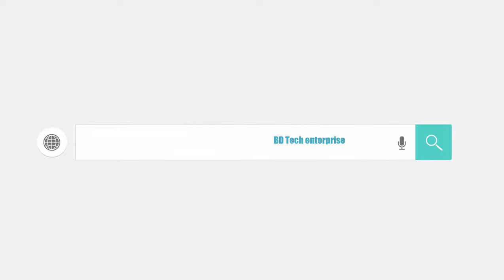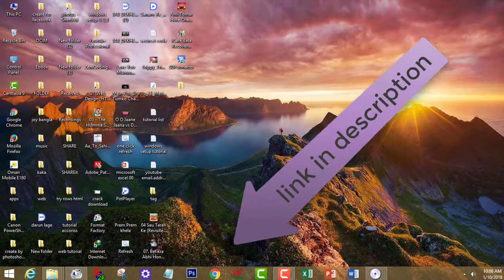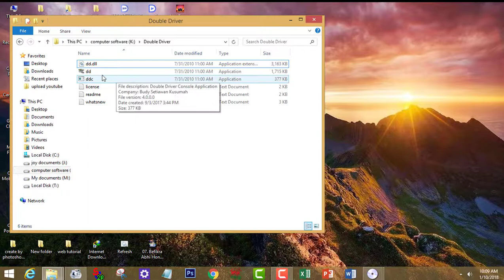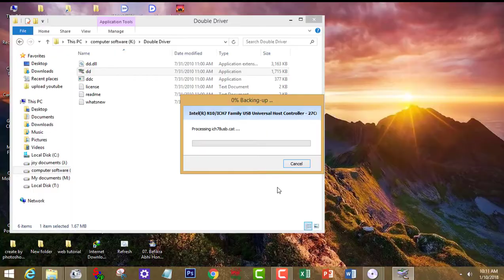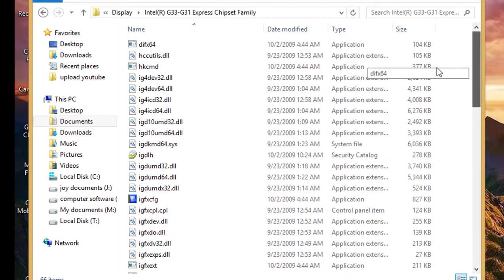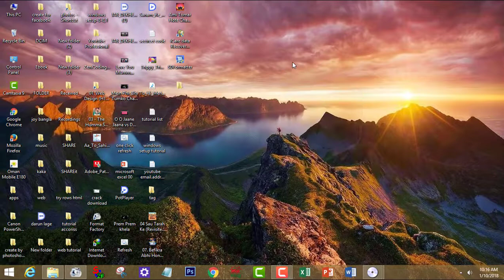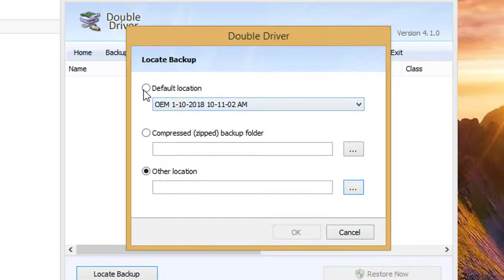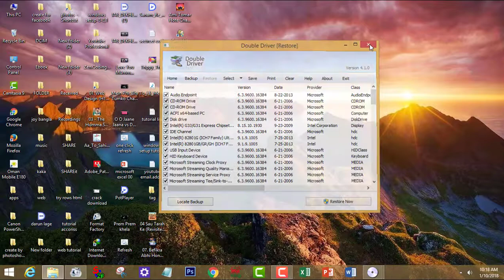how to backup computer driverকি ভাবে কম্পিউটারের ড্রাইভার ব্যাকআপ দেওয়া যায়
how to backup computer driver
কি ভাবে কম্পিউটারের ড্রাইভার ব্যাকআপ দেওয়া যায়